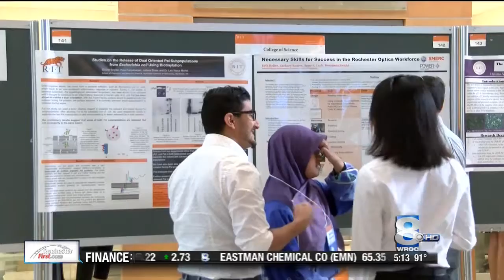RIT on TV: Undergraduate Research Symposium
WROC-TV spotlights RIT's Undergraduate Research Symposium. The event - in its 25th year - is a way for students to present the research they have done in the past year.